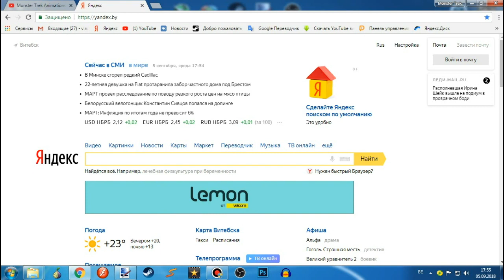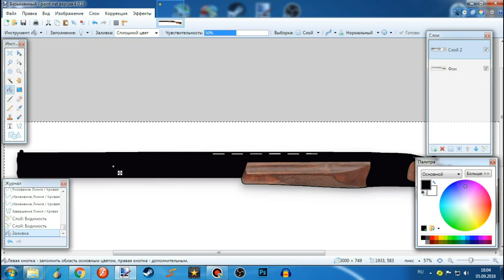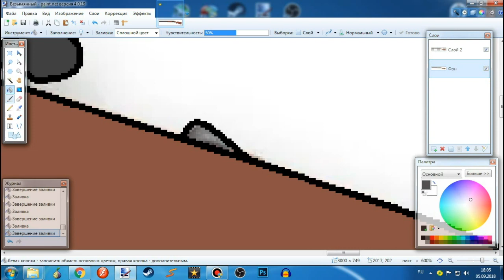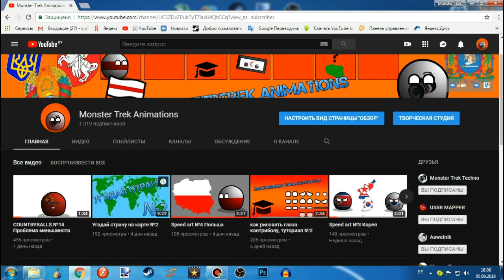как рисовать предметы для видео, туториал №3